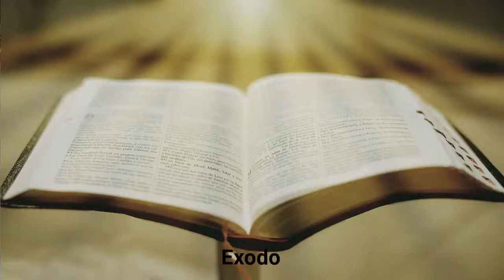Tengo Sed Dia 22